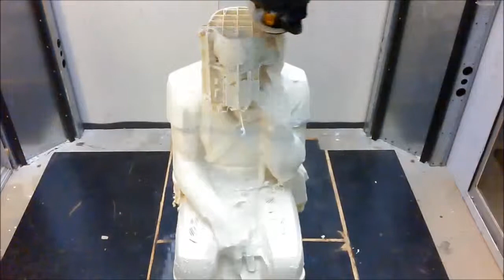ANZAC MEMORIAL PHONE TECHNICIAN PRINTING